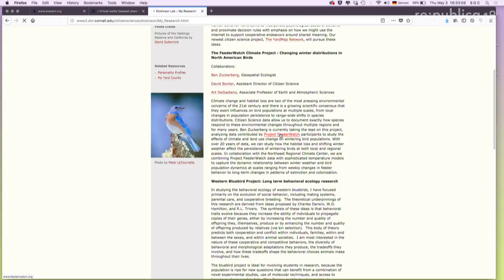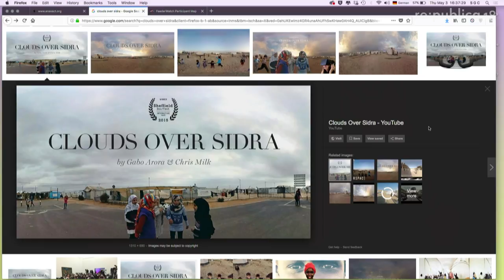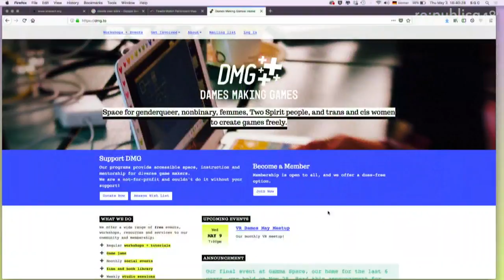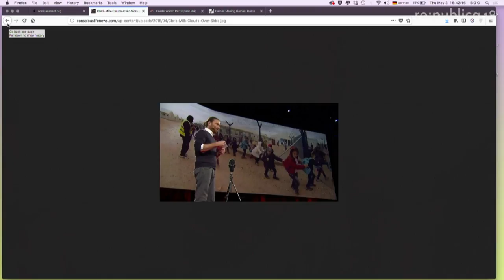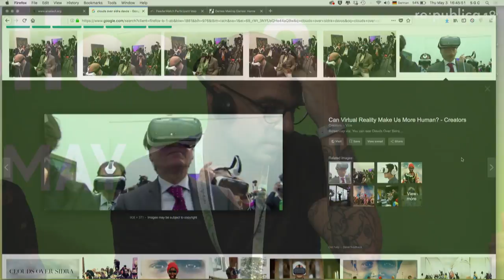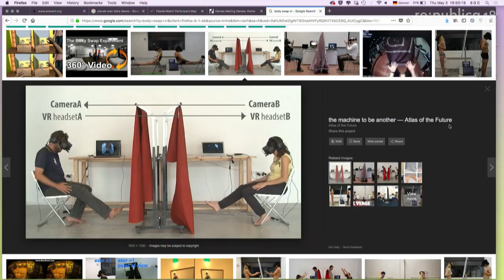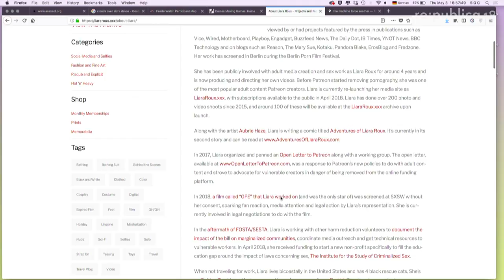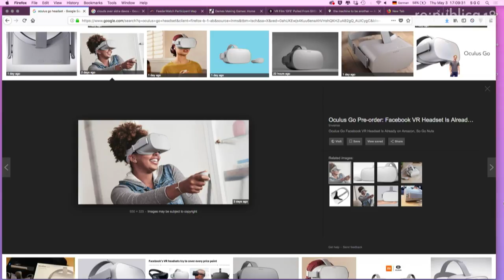re:publica 2018 – VR:RV|Stories We Tell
“Story and narrative are the code for humanity's operating system." (Kamal Sinclair, Making a New Reality)   Which codes are embedded in the way we tell stories, and how can VR explode and expand these scripts?